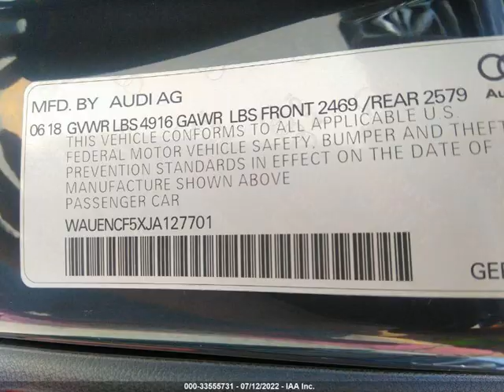2018 AUDI A5 SPORTBACK PREMIUM PLUS | VIN : WAUENCF5XJA127701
About 2018 AUDI A5 SPORTBACK PREMIUM PLUS
This 2018 AUDI A5 SPORTBACK PREMIUM PLUS is part of our Automobile vehicles. It's VIN code is - WAUENCF5XJA127701. Join the auto auction to bid on this 2018 AUDI A5 SPORTBACK PREMIUM PLUS. Please note, the following damage may be present on the vehicle: Front End Engine Damage, which can be viewed more closely by examining the photos included on this page.
As of now, the sale date is n/a.
Good luck bidding on this 2018 AUDI A5 SPORTBACK PREMIUM PLUS!